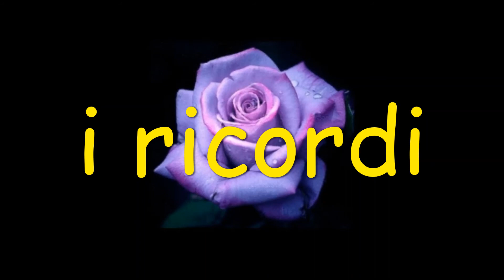Compleanno di Rose ... lla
Auguri a un'amica di vecchia data